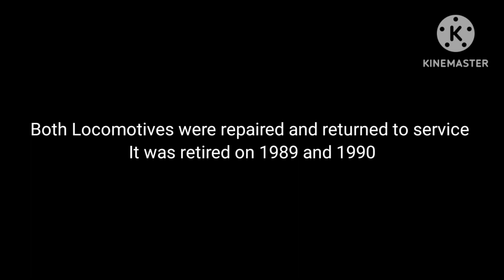Train and Rail Yard Simulator THE CRASH S11 Part 1